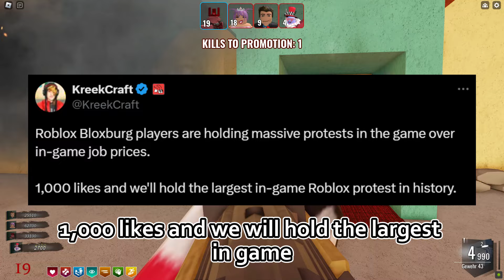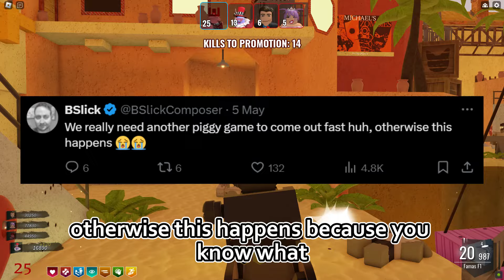The CRAZIEST Bloxburg Drama... (ROBLOX)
Roblox players are holding protests in Welcome to Bloxburg about jobs...
OPEN! IMPORTANT!